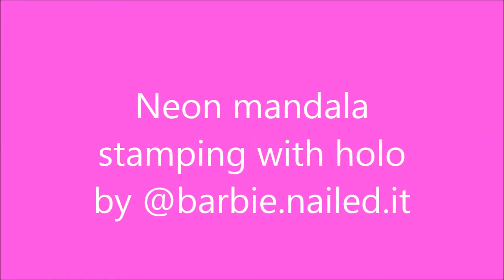Neon mandala stamping nail art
Hello! I am Barbara from @barbie.nailed.it .